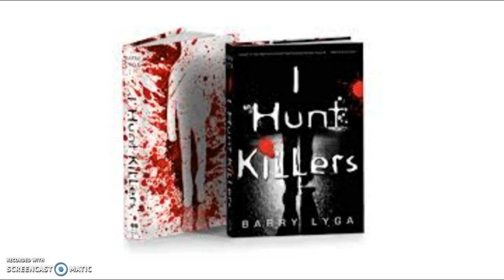I Hunt Killers - Chapter 21 (Pgs. 215-224)